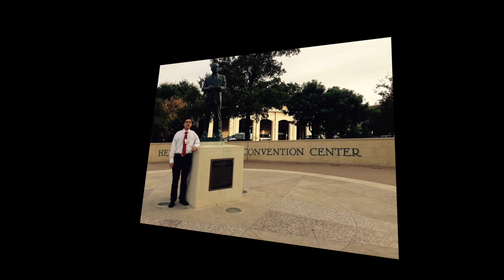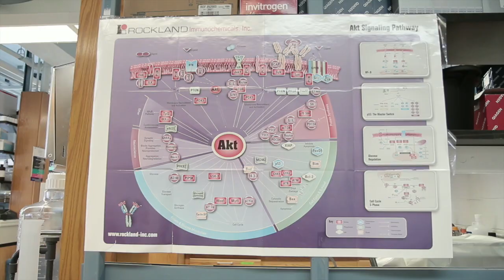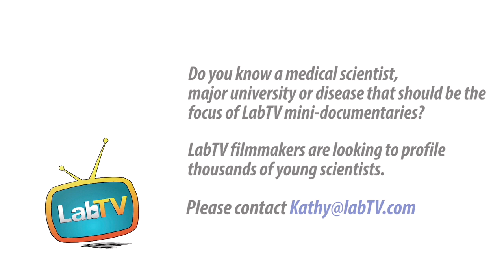"I Really Enjoy the Work That I'm Doing."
Meet Kendy Hoang, an undergraduate student in the Chen Laboratory at the University of California at Santa Cruz. Kendy's research studies the genetics of brain development, with the goal of mapping development of the brain.